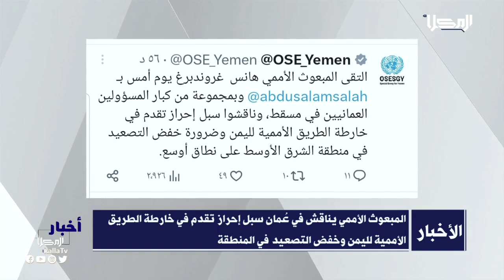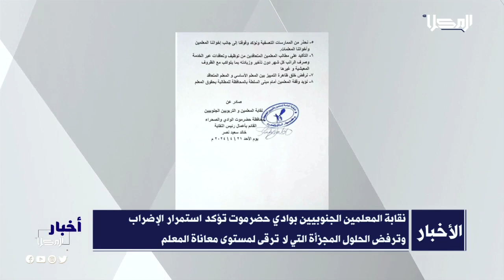نشرة الأخبار من قناة_المكلا 22 ابريل 2024م